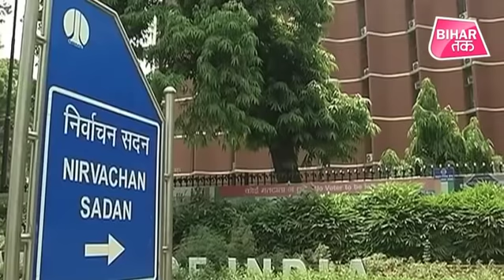Bihar Top News | Tej Pratap Yadav, 2nd Phase Election, Rahul Gandhi, Muzaffarpur की खबर । Bihar Tak